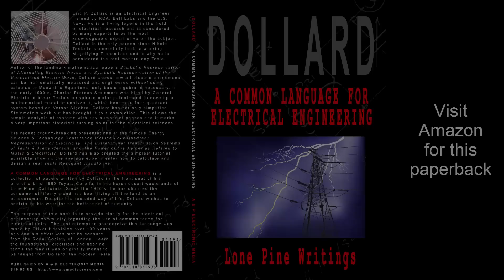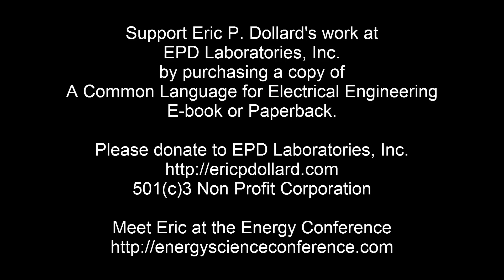2015-12-11 Lone Pine Writings - A Common Language for Electrical Engineering by Eric P. Dollard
Get a copy of Lone Pine Writings by Eric P. Dollard. This is THE book to start with if you have an interest in Electrical Engineering.